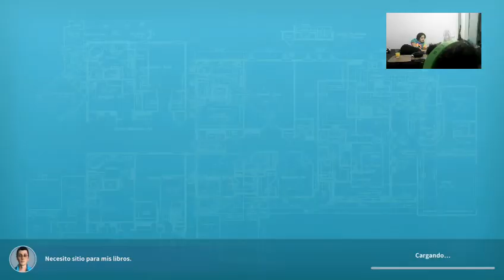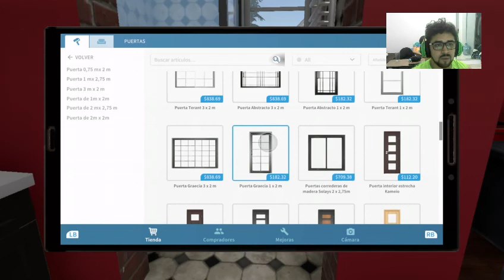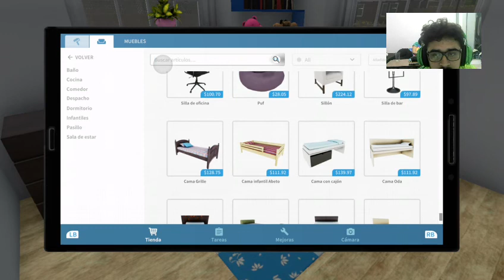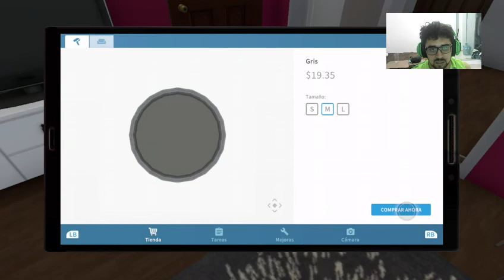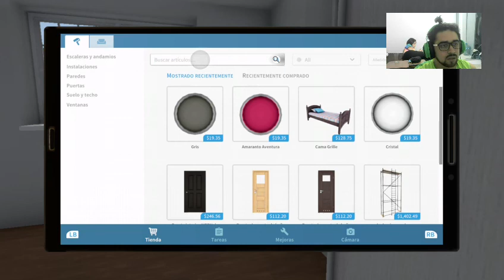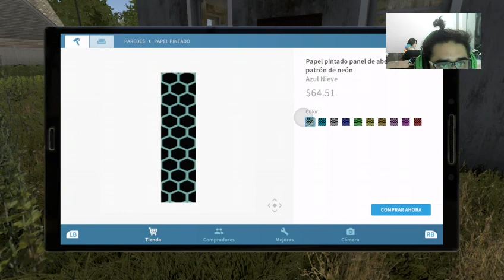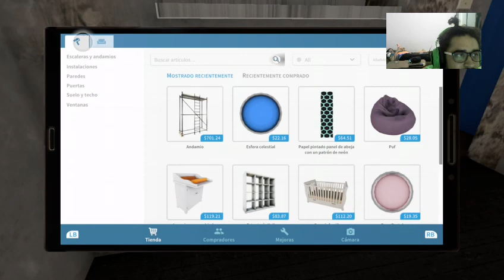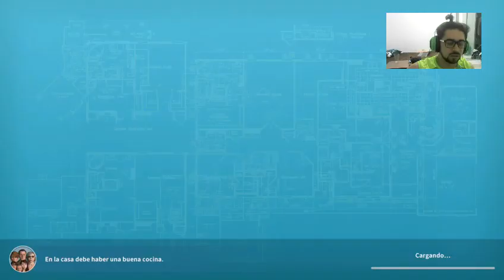Asco de casa-House Flipper cap 2